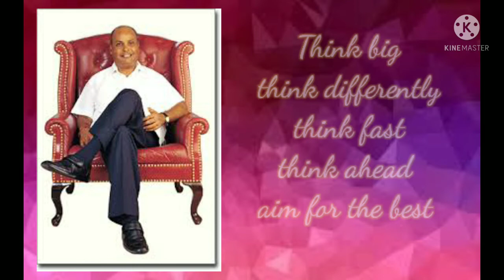Story of Dhirubhai Ambani |Inspirational story| Knowing More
Hello everyone, presenting you the inspirational journey of my idol, Dhirubhai Ambani. You will surely love it since it is a very exceptional journey of an extraordinary man.